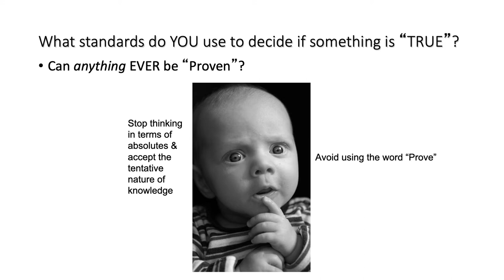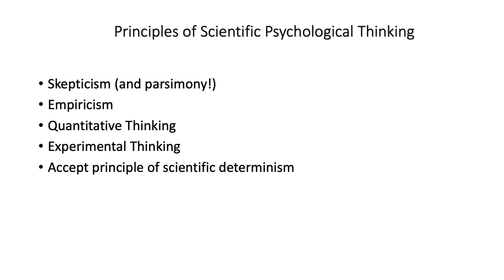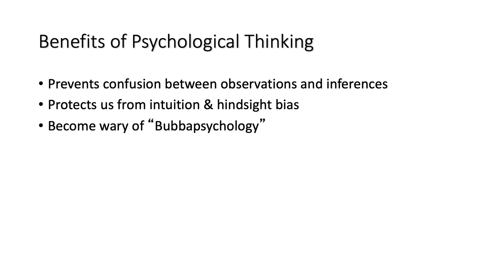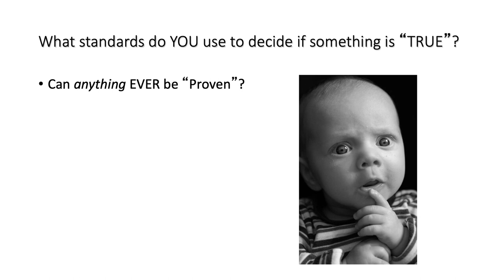Thinking like a psychologist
Knox College Psychology Professor Frank McAndrew narrates PPT slides from Module 1 of his Introduction to Psychology class.